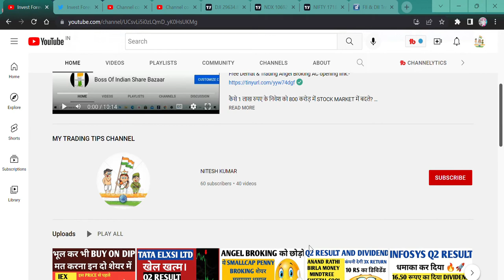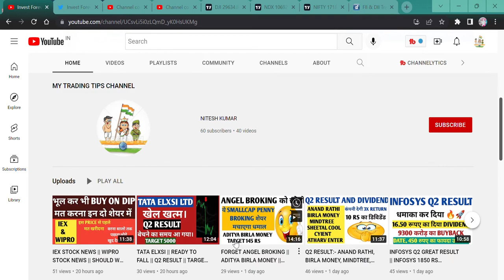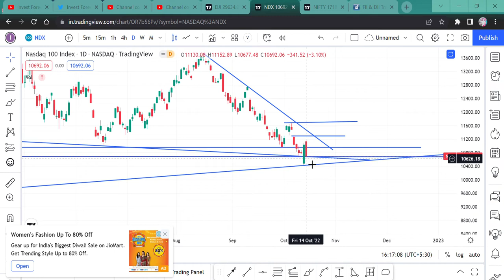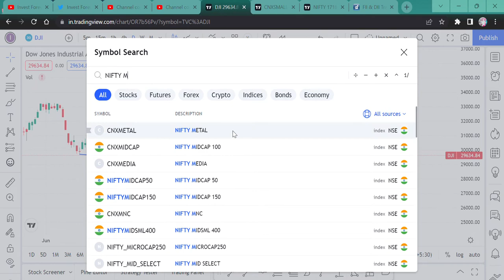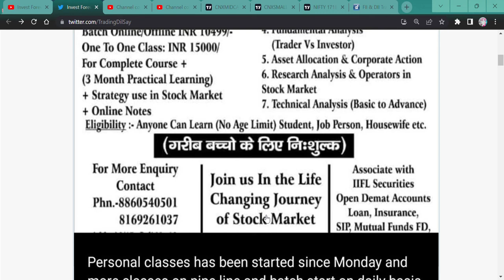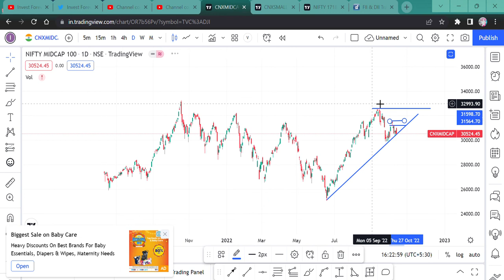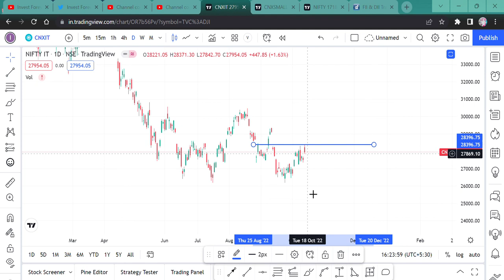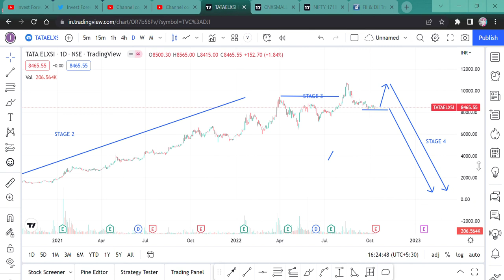NIFTY OUTLOOK || NIFTY IT || MARKET PREDICTION FOR TOMORROW || NEXT LEVELS OF MARKET || SMALLCAP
Hi Guys,
NIFTY OUTLOOK FOR TOMRROW, AS DOW JONES AND NASDAQ AMERICAN MARKET FALLEN YESTERDAY. WATCH THE VIDEO TO KNOW THE LEVELS.

SHORTS,
YOUTUBE SHORTS,
INVESTMENT TIME,
INVESTMENT,
MULTIBAGGER,
BONUS,
SPLIT,
DIVIDEND,
BUYBACK,
RIGHT ISSUE,
TENDER OFFER,
INTRADAY,
SWING TRADE,
POSITIONAL TRADE,
FUTURE OPTION,
BUSINESS NEWS,
INVEST FOREVER,
INTRADAY TIPS,
HOW TO EARN MONEY DAILY?,
NIFTY PREDICTION,
MARKET PREDICTION,
NIFTY OUTLOOK,
NIFTY50 OUTLOOK,
NIFTY NEWS
STOCK MAKRET NEWS NEXT WEEK,
BANK NIFTY,
BANK NIFTY PREDICTION,
DOW JONES,
NIFTY SMALLCAP,
NIFTY SMALLCAP PREDICTION,
NIFTY MIDCAP,
nifty bank,
NIFTY MIDCAP,
NIFTY SMALLCAP,
NIFTY50
EQUITY MARKET,
BULL RALLY,
DOW JONES,
MARKET RETRACEMENT,
50% RETURN IN JUST 6 MONTHS,

DUSSEHRA PICKS,
DUSSEHRA STOCKS,